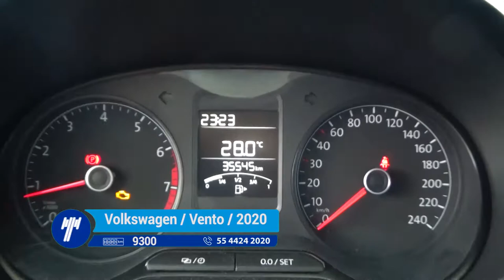Volkswagen / Vento / 2020- LT019599